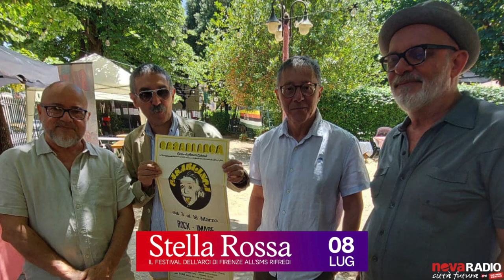“Firenze anni ‘80, SMS Rifredi e Casablanca: uno straordinario laboratorio di culture giovanili”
“Anni ‘80, SMS Rifredi e Casablanca: uno straordinario laboratorio di culture giovanili”. La diretta dalla Stella Rossa Fest all’SMS di Rifredi, insieme ai protagonisti del Casablanca. Ai microfoni Daniele Bianchini insieme a Bruno Casini, Gianni Pini, Vincenzo Striano, Nicola Vannini e con i contributi in collegamento di Antonio Aiazzi e Ghigo Renzulli

Messa in onda originale a cura di: Novaradio Firenze
Firenze 8 luglio 2023